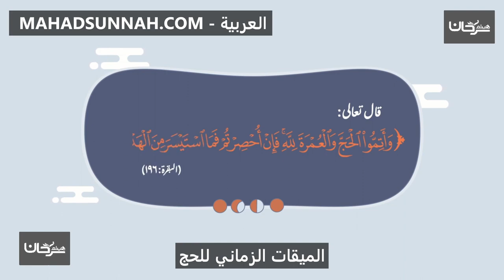الميقات الزماني للحج